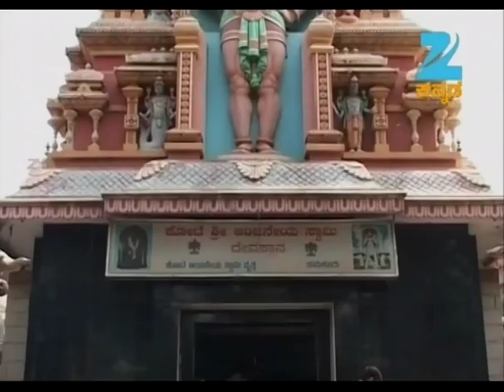Aaradhane | Ep.109 | ವೆಂಕಟಾಚಲ ಎಂಬ ಹೆಸರು ಯಾಕೆ ಬಂತು? | Full Episode | Zee Kannada